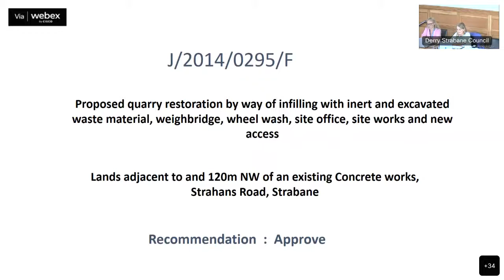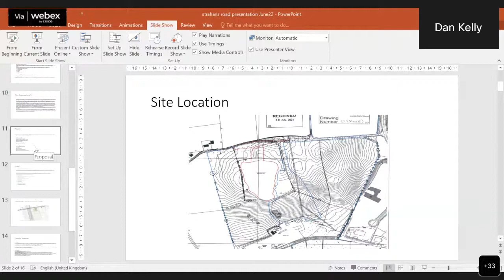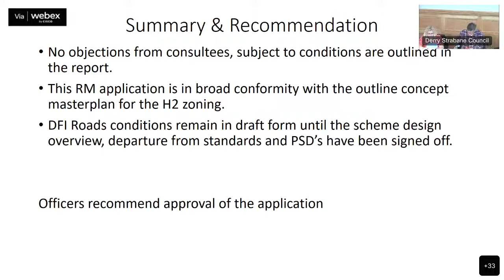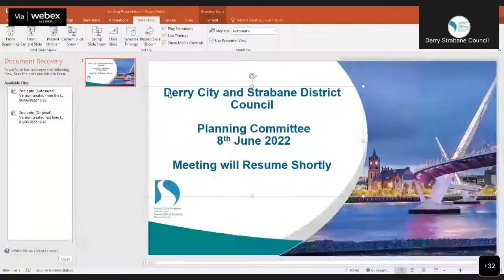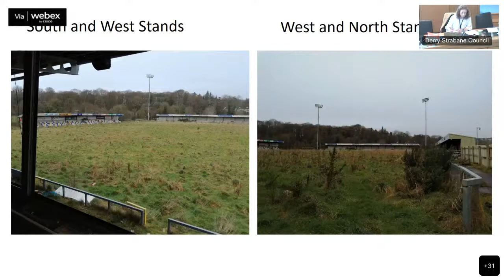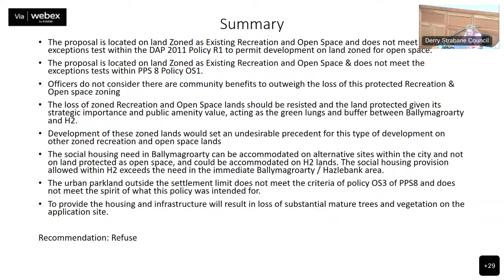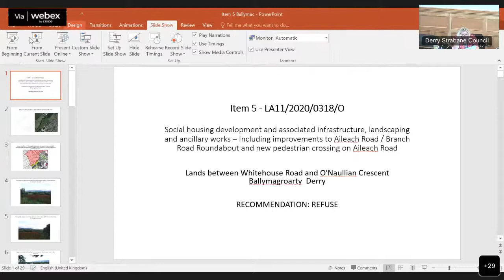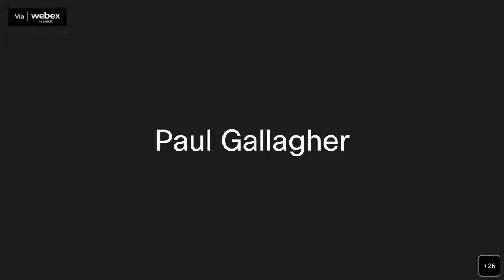DCSDC Planning Committee 8th June 2022